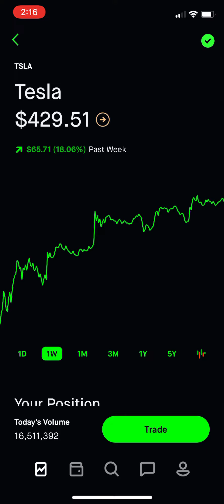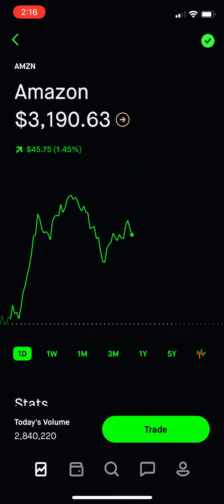My $28600 Robinhood portfolio update !